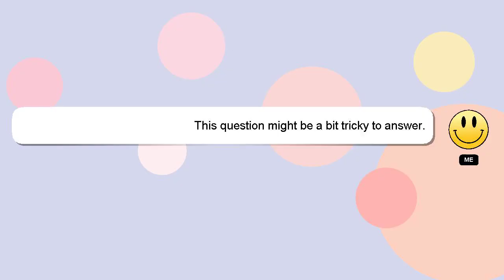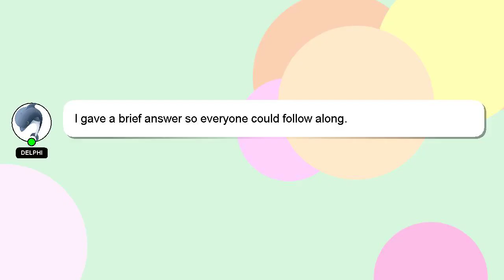How to play tzeentch warhammer 3 immortal empires?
Here's a short introduction about myself, Hello, I am Delphi. I am here to help you get the answers you are seeking. - How to play tzeentch warhammer 3 immortal empires?

I am available to answer your more detailed queries via comments or chat. Your answer will be appreciated and acknowledged with a 'heart' from me.

*2 What we are experimenting :*